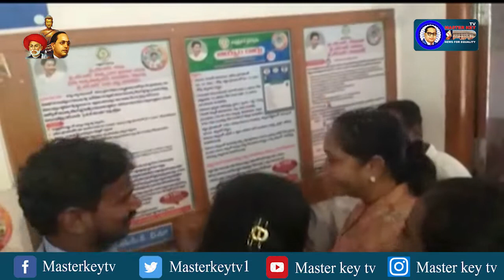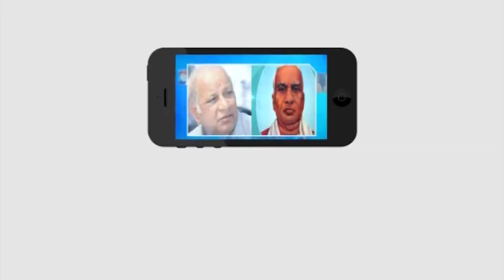గ్రామ సచివాలయ ప్రారంభోత్సవం || Masterkey tv